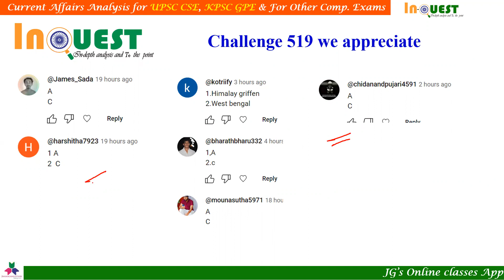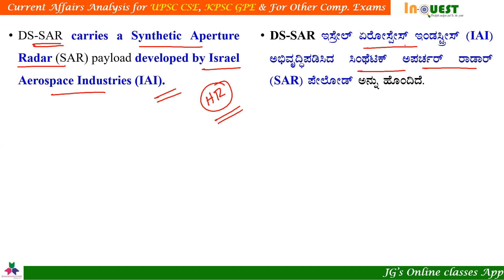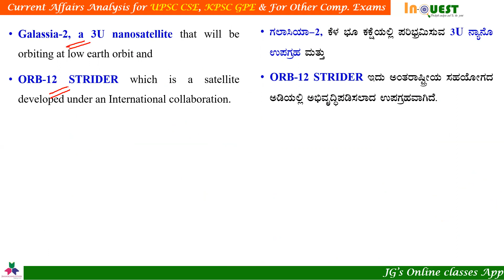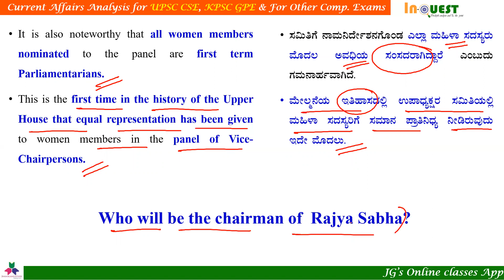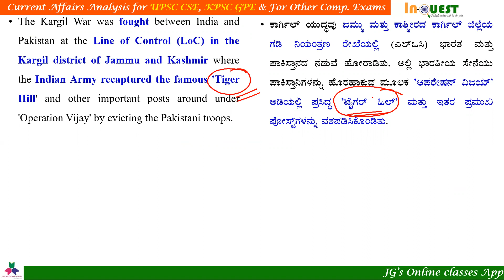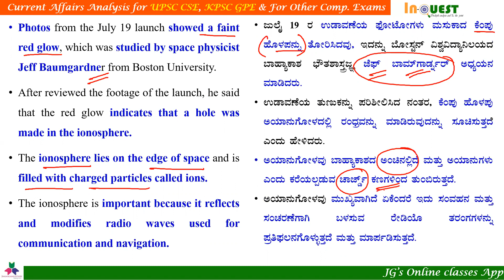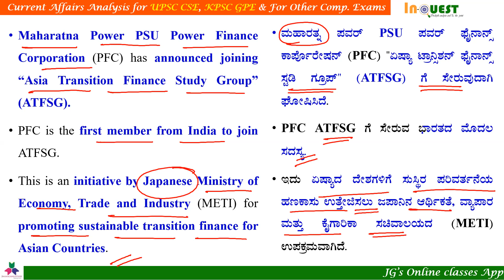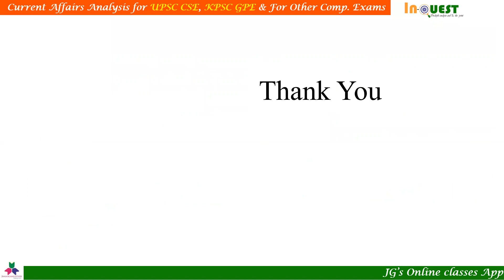CA#520|26 July 2023 Current Affairs with MCQs|ಕನ್ನಡ English|ಪ್ರಜಾವಾಣಿ|The Hindu|PIB|DeccanHerald